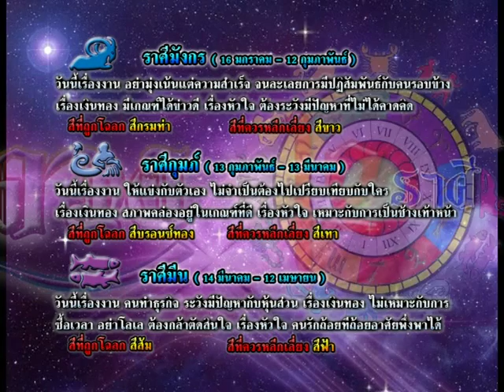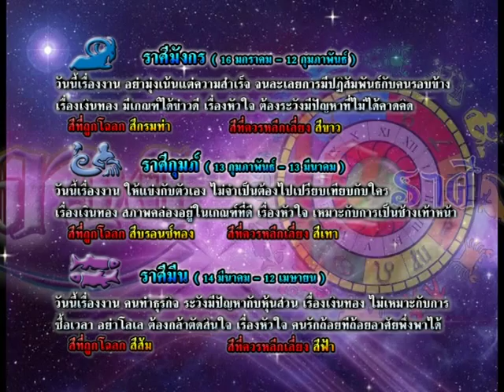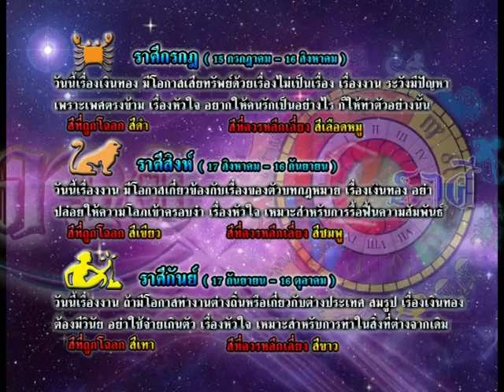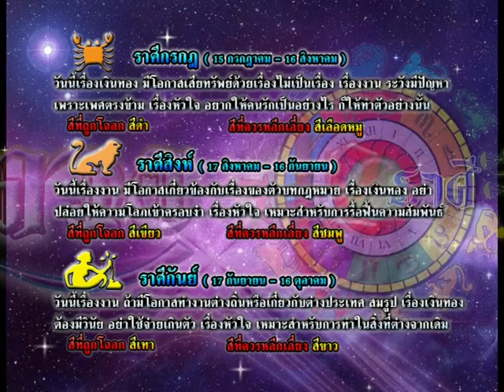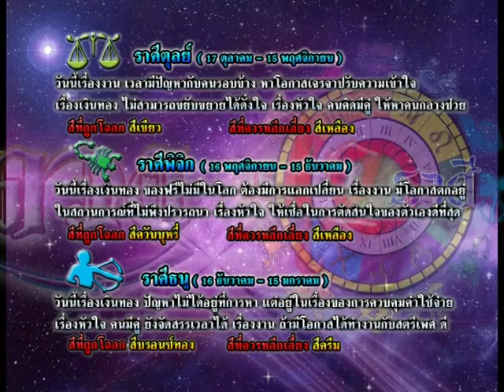รายการเปิดดวง 12 ราศี | 01/09/58 | EP 3/4